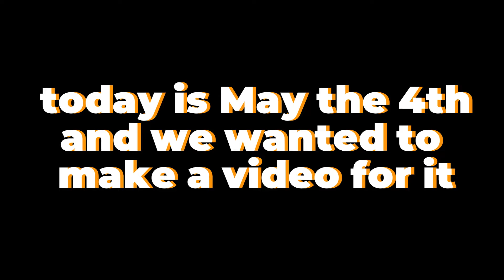May the 4th be with you